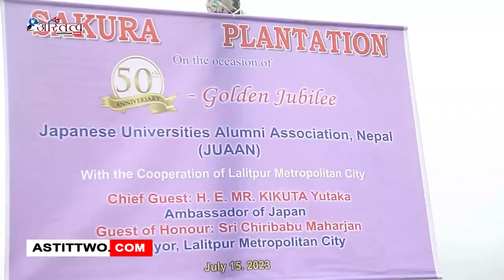ललितपुर महानगरपालिका र जापानी राजदुतावासको संयुक्त आयोजनामा कुपण्डोल बागमती करिडोरमा जापानी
ललितपुर महानगरपालिका र जापानी राजदुतावासको संयुक्त आयोजनामा कुपण्डोल बागमती करिडोरमा जापानी फूल साकुराको विरुवा रोप्ने कार्यक्रम